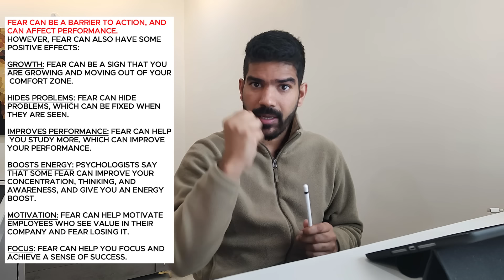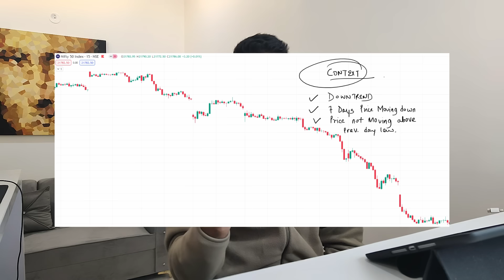Power of Visualisation | Trading Psychology | English Subtitles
Trading Psychology is the most important component of trading which is not given much value. In this video series, i will talk about how to control fear in trading, how to improve execution in trading and will target three common problems in trading.

🟢 WSR Trade Community 🟢
Step1: Open account from the below links to get access in the community:

Chapters
00:00 Intro
02:13 Understanding the problem
03:29 A winner's example
05:29 More examples
08:31 Common mistakes by traders & fix
17:18 Outro